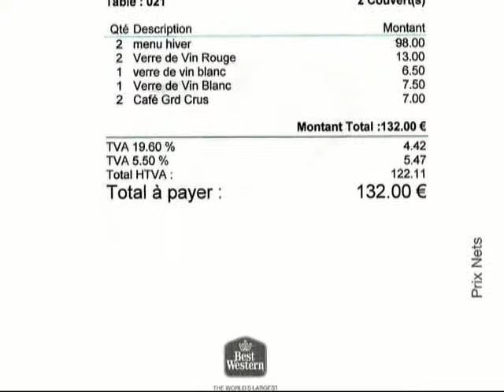Déjeuner au restaurant "Le Georges" (Grand Monarque) * - 21 février 2010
Le Grand Monarque, c'est la maison des Jallerat. Tout d'abord celle de Georges, initiateur des fameuses "Paulées des vins de Loire" où le meilleur de cet immense vignoble était proposé aux quelques 200 amateurs qui s'attablaient à cette occasion.
Depuis 1998, c'est devenu celle du fils Bertrand qui, avec l'aide précieuse de ses deux cuisiniers, Laurent Clément et Nicolas Mendes, a décroché la timbale de l'étoile Michelin en 2009. Le Pâté chartrain et le Soufflé au Grand Manier sont les deux plats incontournables que tout épicurien ou épicurienne digne de ce nom, se doit de choisir et d'honorer  lors de sa première escale gourmande ici, sauf à commettre un crime de lèse gastronomie !
Pour les accords vineux faites entière confiance au malicieux sommelier Clément Lefoux.